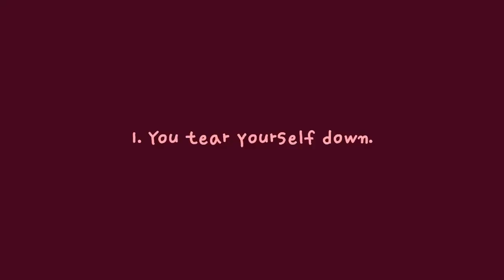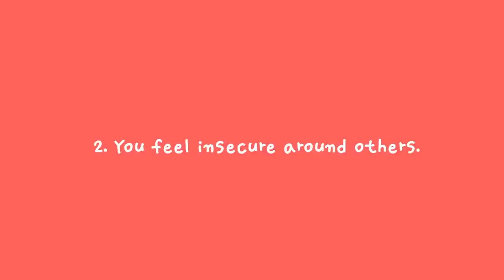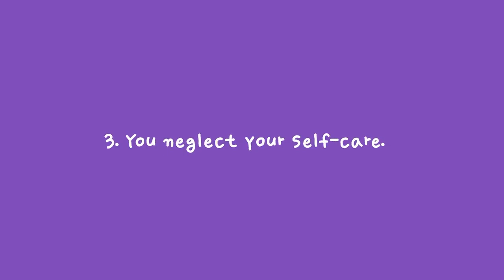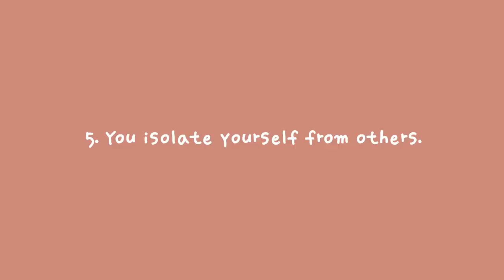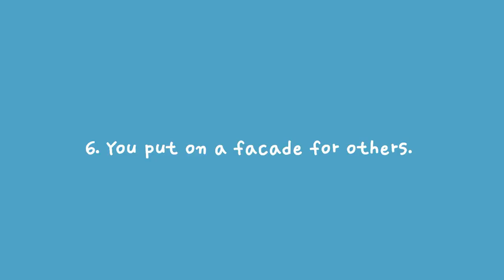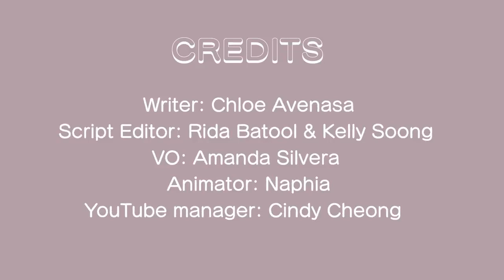7 Signs You Hate Yourself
if you like our trendy shorts and videos, do SUBSCRIBRE to our @TRENDYTOTS. and let us know what trendy videos you would love to watch, thank you LIKE & SUBSCRIBRE.